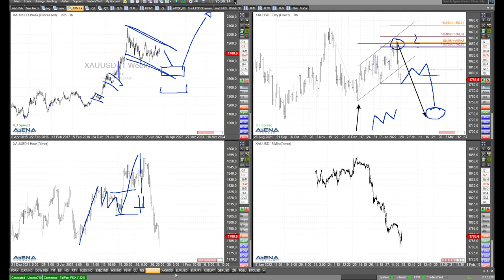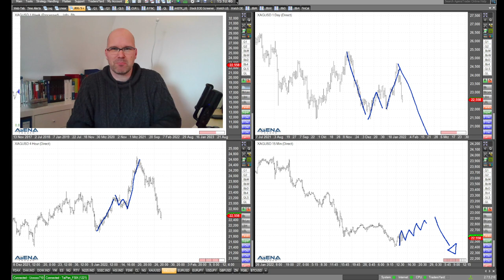Was für eine volatile Woche - Rüdiger Born blickt auf den Kursrückgang bei Gold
Was für eine volatile Woche - da war einiges los: Schwerpunktmäßig schaue ich mir im Video den gefallenen Goldpreis an. Was ist für Trader möglich?